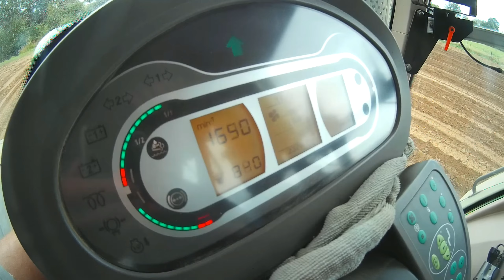Ramassage de cailloux en Normandie !!! [Fendt 936 Vario]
Description

Matériel utilisé : Fendt 936 Vario - Ramasseuse à cailloux

N'oublies pas de liker si tu as aimé, de commenter pour me dire ce que tu en penses, de t'abonner si ce n'est pas encore fait et de partager pour m'aider à progresser !

Ce contenu est réalisé par mes soins et donc soumis à des droits d'auteur, merci de votre respect